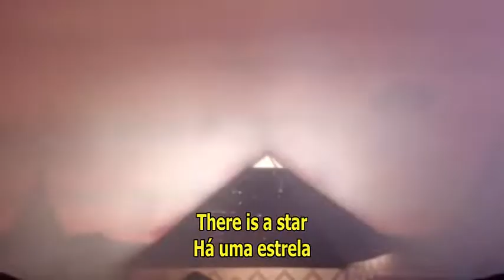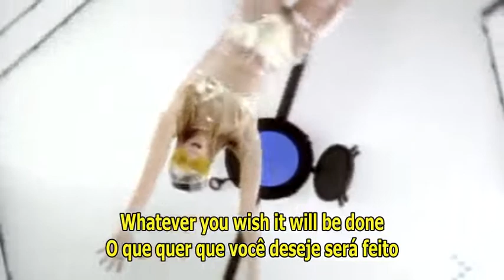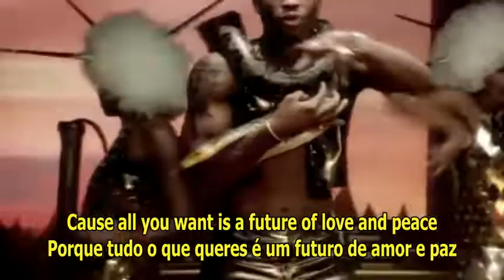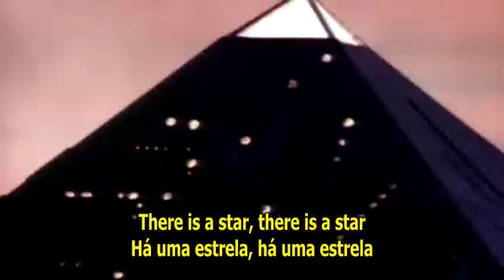Pharao - There Is A Star -1994 (legendas)